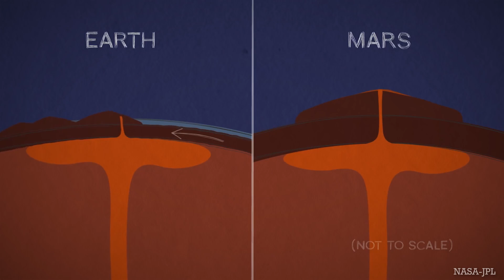Mountains on Mars Vs Earth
This video discusses in detail that how big are the mountains on Mars and how do they compare to Earth's Mountains such as Mount Everest.  Olympus Mons Vs Mount Everest. Mountains Size Comparison.